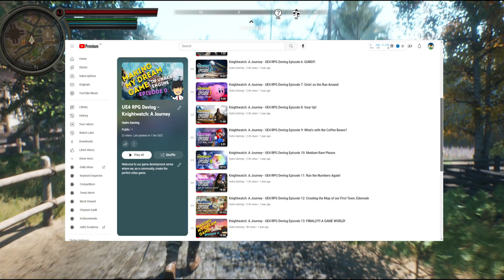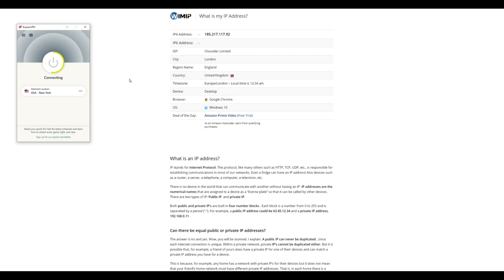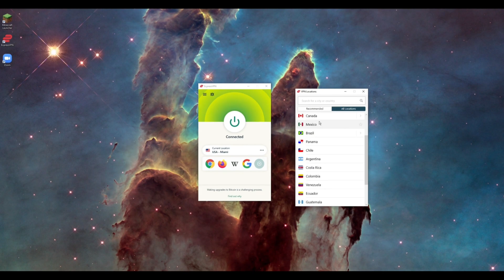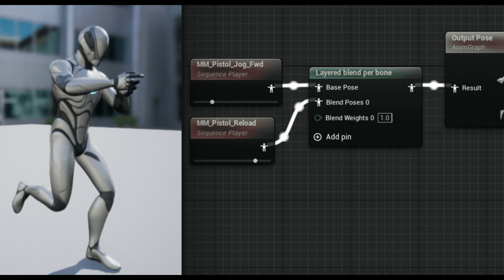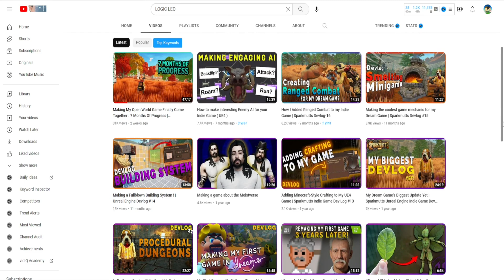Knightwatch: A Journey - UE4/UE5 RPG Devlog Episode 7: Droppable Items and Gun Locomotion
Welcome to episode 7 in Knightwatch: A Journey! In this episode of our UE4 / UE5 RPG Devlog series, we add droppable items to the game and continue working on our gun locomotion system!

Unreal Engine 5:
Unreal Engine (UE) is a 3D computer graphics game engine developed by Epic Games, first showcased in the 1998 first-person shooter game Unreal. Initially developed for PC first-person shooters, it has since been used in a variety of genres of games and has seen adoption by other industries, most notably the film and television industry. Written in C++, the Unreal Engine features a high degree of portability, supporting a wide range of desktop, mobile, console and virtual reality platforms.

The latest generation, Unreal Engine 5, was launched in April 2022. As its predecessor released in March 2014, its source code is available on GitHub after registering an account, and commercial use is granted based on a royalty model. Epic waives their royalties margin for games until developers have earned US$1 million in revenue and the fee is waived if developers publish on the Epic Games Store. Epic has included features from acquired companies like Quixel in the engine, which is seen as helped by Fortnite's revenue.

TIMESTAMPS

00:00 Intro
1:08 Express VPN Sponsor
2:50 Where the Game is at Now
3:45 Droppable Items
4:55 Locomotion Updates
6:50 Inverse Kinematics Broke AGAIN!
8:20 Dev Shoutout
9:03 NPC Naming
10:10 New Main Menu and Theme Song